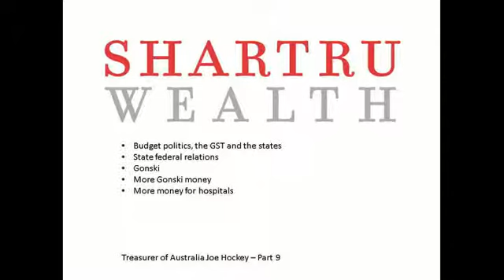Politics of budget part 9